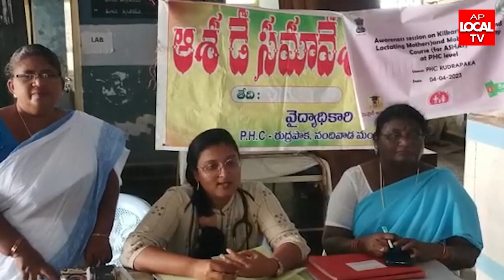నందివాడలో ఆశాడే సందర్భంగా,కిల్కారి మొబైల్ అకాడమీ పటిష్ట అమలుకై పలు సూచనలు ఇస్తున్న డాక్టర్ పవన శ్రీ.